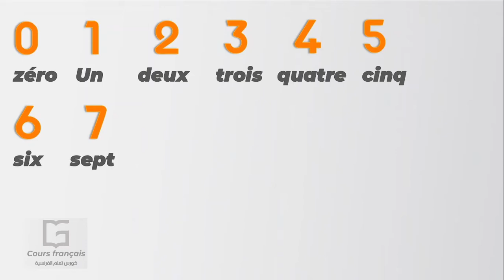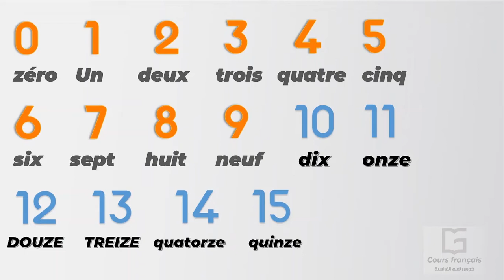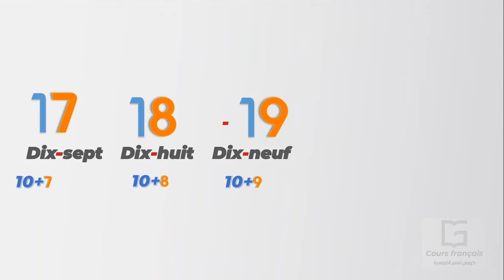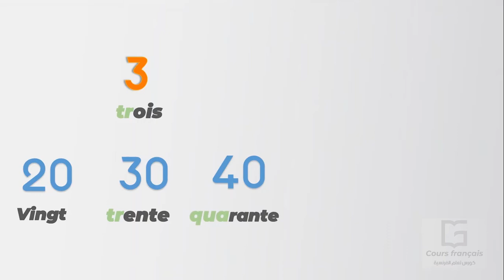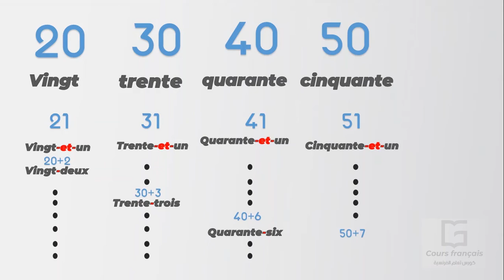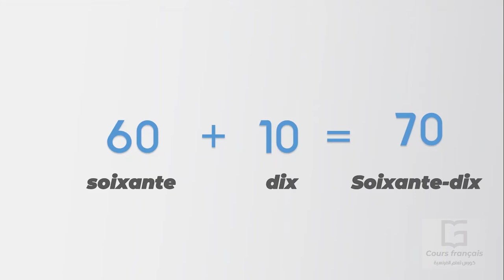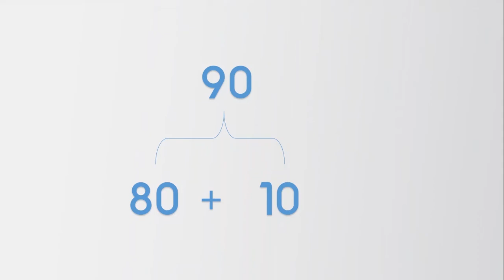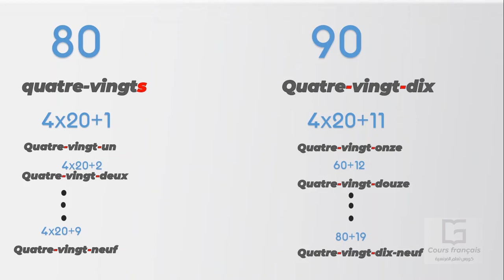Apprendre les chiffres de 1 à 100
Dans cette lesson de Français vous allez apprendre comment utiliser les nombres et de compter de 0 à 100.
Dans cette vous trouverez une méthode que vous pouvez suivre pour apprendre et mémoriser les nombres français d'une manière explicative au lieu d'apprendre par cœur sans comprendre la logique de la composition de ces nombres français.